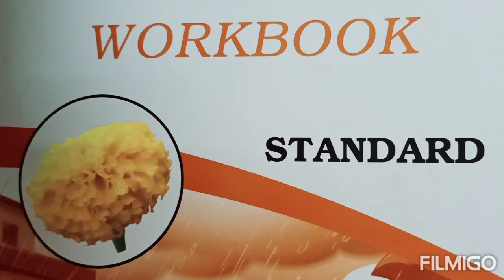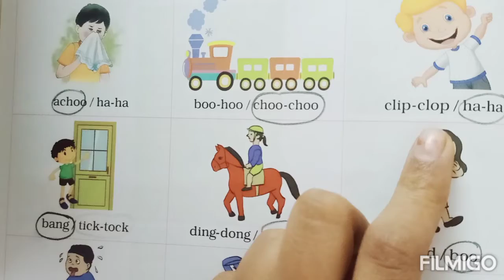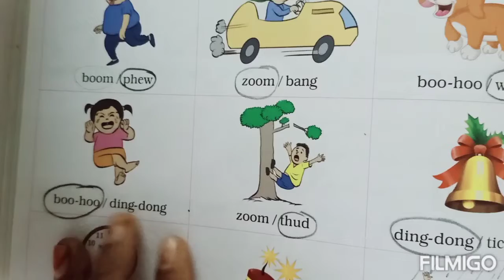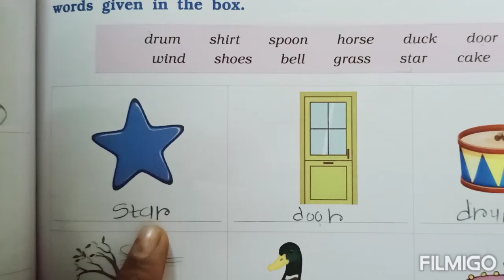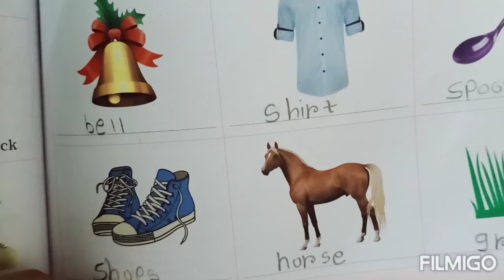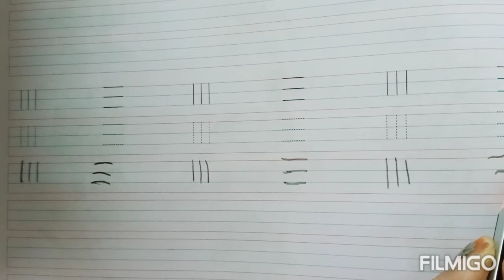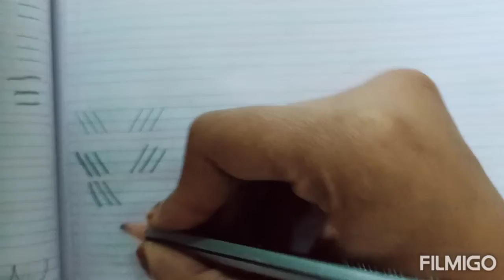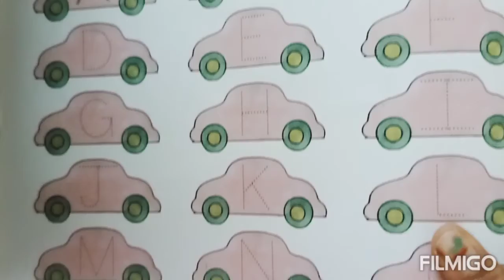std:1st sub: Eng unit:7 (workbook solution)